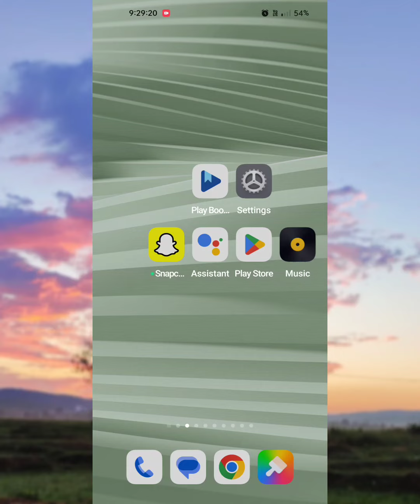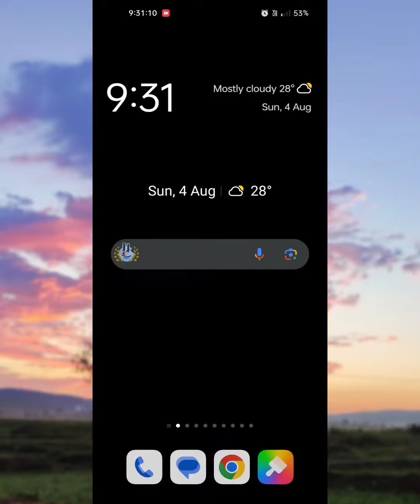Amazing touch live wallpaper set- Realme GT2 Pro...